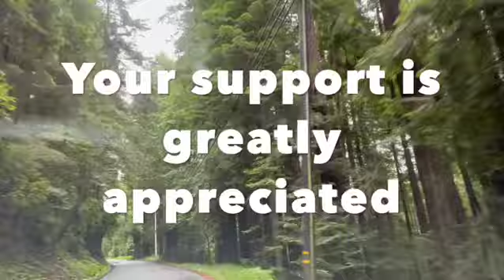A road trip to a house in the country in Humboldt County, California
This video is about a Road trip to a house in the country in Humboldt County, California. Off the road between Eureka and Arcata there is a nice country house. It is mostly surrounded by redwood trees with garden space. @JohnsRetirementTravelVlog